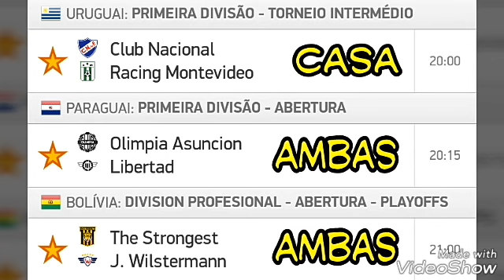PALPITES DE FUTEBOL APOSTA CERTA! 100% ACERTOS EM 2 TRIPLAS DOS PROJETOS! PALPITES 31/05/18+ TRIPLA!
MAIS UM DIA DE SUCESSO NO GRUPO PREMIUM! VENHA VC TAMBÉM FAZER PARTE DE NOSSA CONSUTORIA PREMIUM E TENHA TODOS OS DIAS OS JOGOS DE NOSSOS PROJETOS E CASADINHAS!

VEM SER PREMIUM!
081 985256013